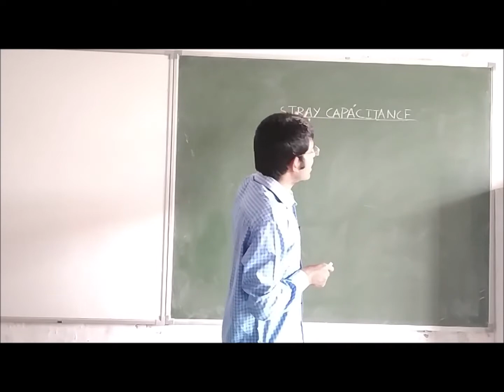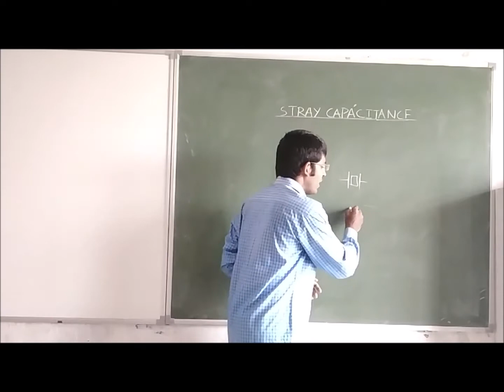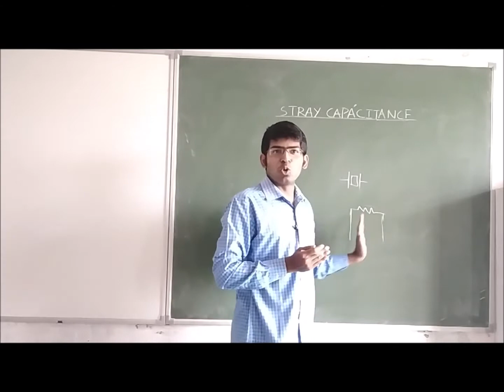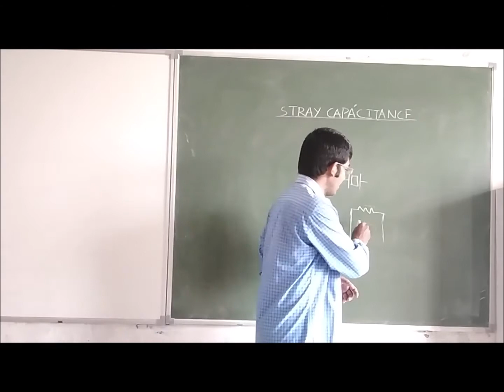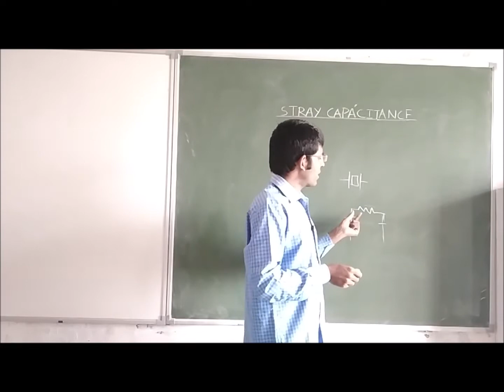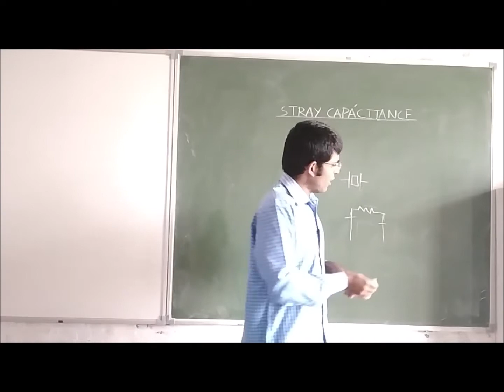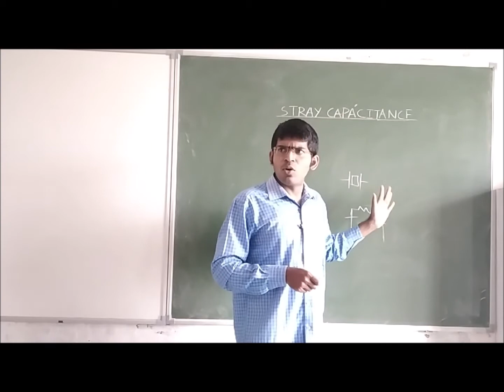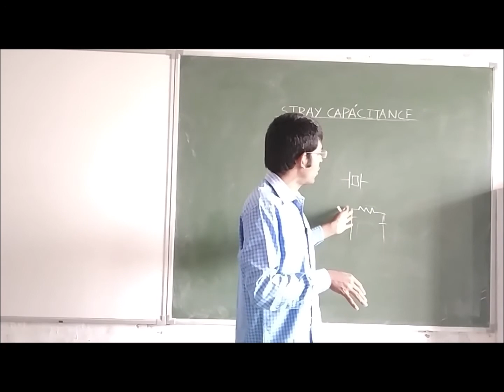39-Stray capacitance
These classroom lectures are recorded for the benefit of students .